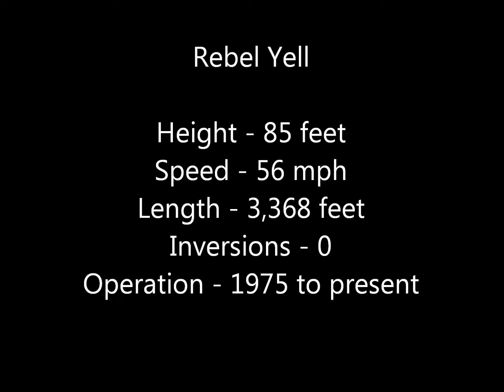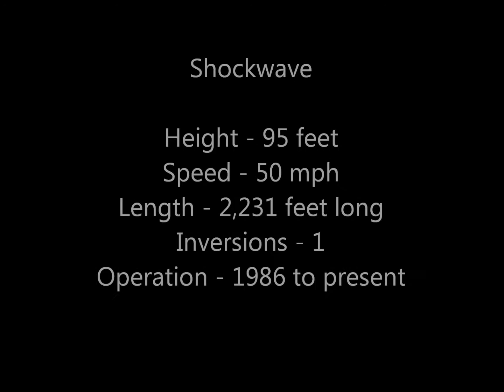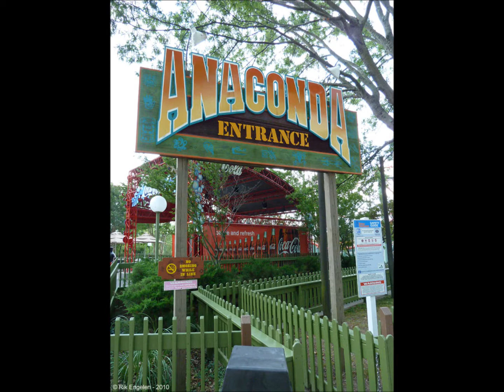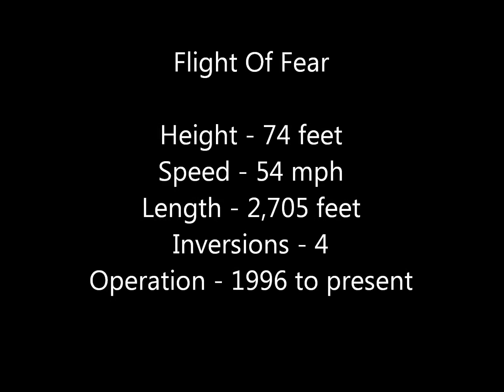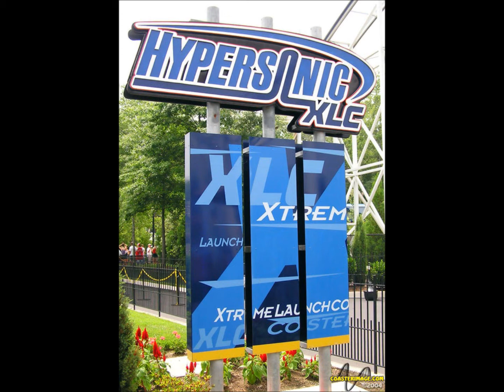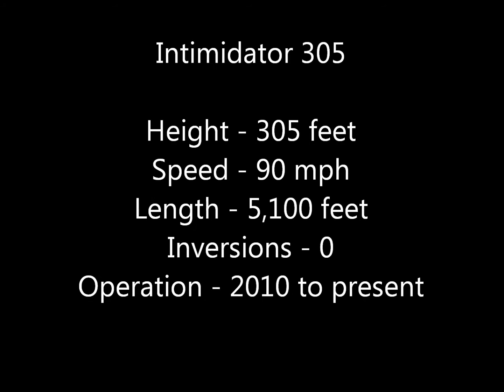Kings Dominion Coaster Timeline